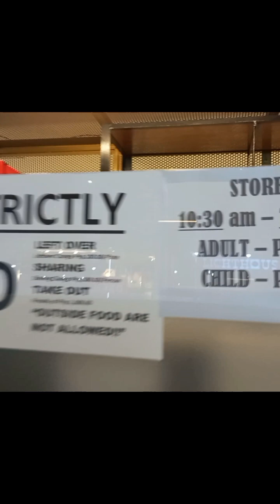Let's eat all you can! ( Cagayan De Oro)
Buffets in Cagayan de Oro continue to do brisk business in Cagayan de Oro City especially if the restaurant is able to serve really good food, no matter what the price. One of the oldest buffet restaurants in the city located on the 4th floor of the Gaisano City Mall. The buffet still remains one of the city’s most affordable in terms of the food and cuisine lineup.